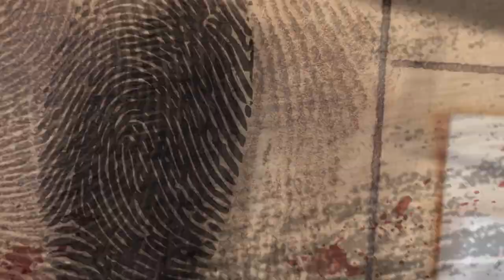GIORDANA, DA OGGI IN POI SI FARÀ A MODO MIO!